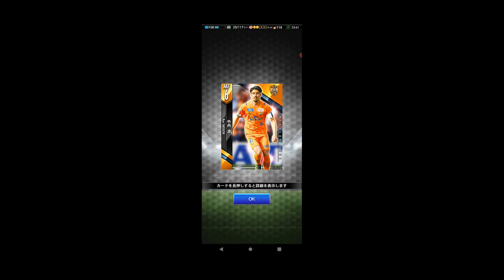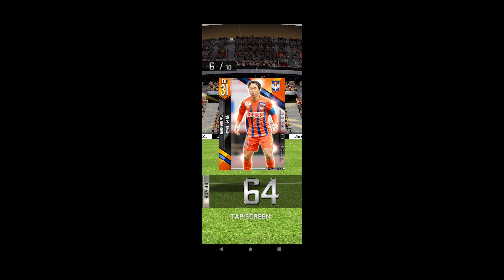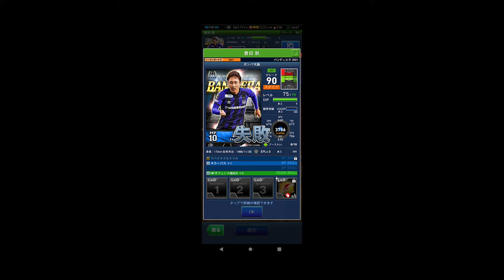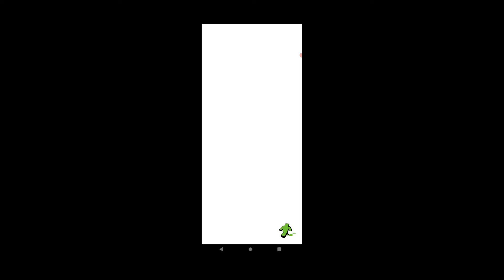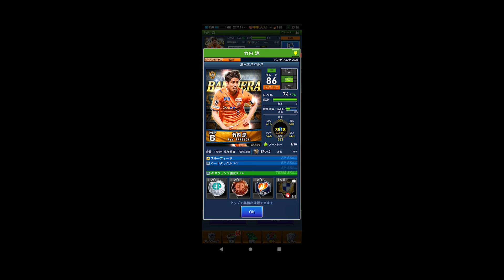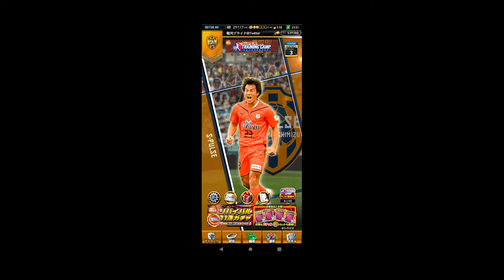【Jクラ】トロラン宝箱中身発表&報酬の85以上30%バンディエラ券、ガチャチケ10連他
久しぶりのJクラ動画です。

今回はトロランの結果発表とガチャ、トレキャンの25%ブーストです。